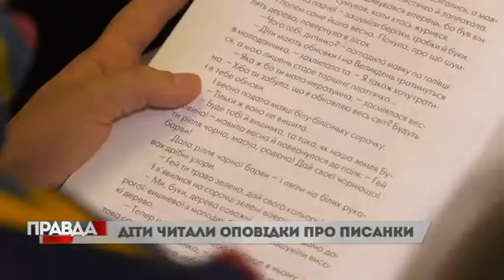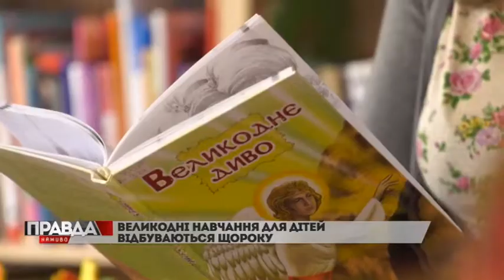Сьогодні у Центральній дитячій бібліотеці читали народні Оповідки про Великдень.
Діти розповідали легенди, пов’язані із Господнім Воскресінням. А також обговорювали  великодні символи.